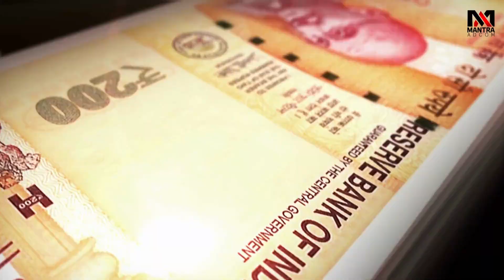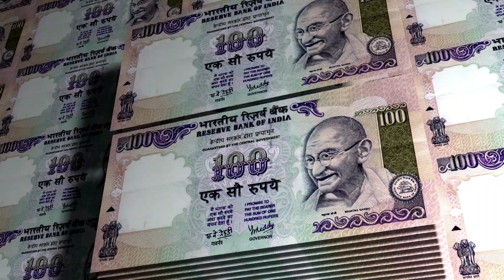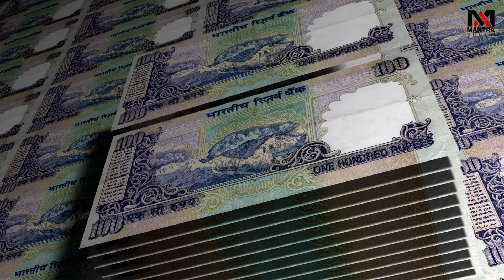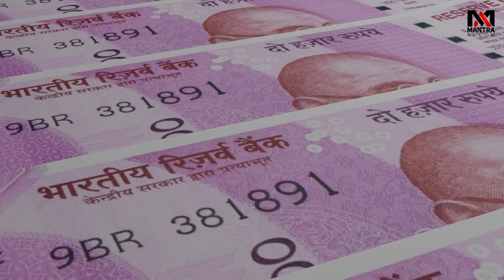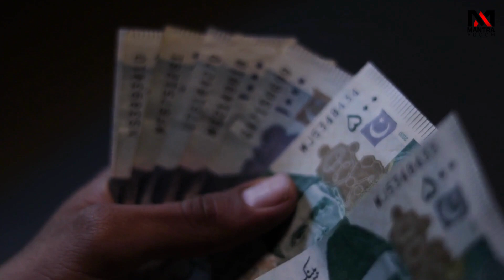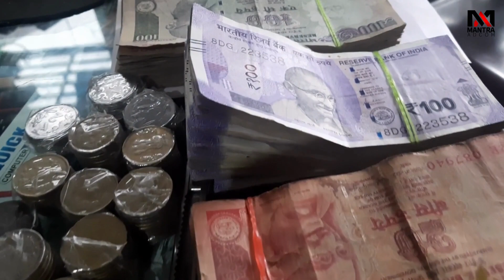Indian Rupee FREE STOCK VIDEO Footage | counting Indian currency in cash notes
Indian Rupee Money Bills FREE STOCK VIDEO Footage

Nebula bridge travel passing clouds space reflection ground and particle glow up with shine flare in the nebula background seamless loop.

Premium HD Video Clip, HD Motion Graphics, Green Screen, Background, Animation, Download

Extended license

With an Extended license, you may create merchandise or products for resale or distribution where the main value of the product is associated with the asset itself, such as a website template, presentation template, design template, video ad template, intro video template, template for video software. With an Extended license, you may use the materials as an integrated part of another software product (software, games, mobile applications, website applications).

Mantra Adcom is a leading online learning company that helps anyone learn business, software, technology and creative skills to achieve personal and professional goals. Through individual, corporate, academic and government subscriptions, members have access to the mantraadcom video library of engaging, top-quality courses taught by recognized industry experts. The company also provides Wedding Video Editing content under the Video Styler brand name.